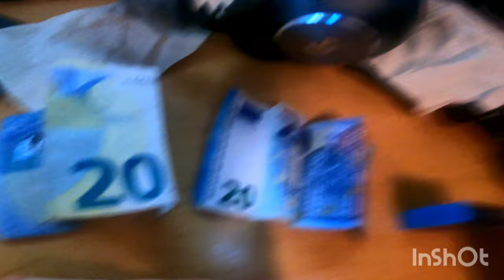Tyyli puhtaasti perse edellä puuhun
Aina tyylillä ja nimittäin omalla tyylillä,  tyyli puhdas suoritus ja merkki ja esimerkki minun omanlaisuudesta ja seinähulluudesta!  Kun kukapa tykkää normaalin ihmisen höpötyksistä